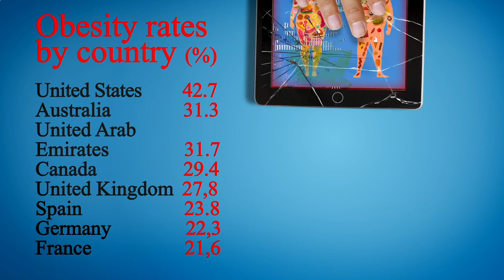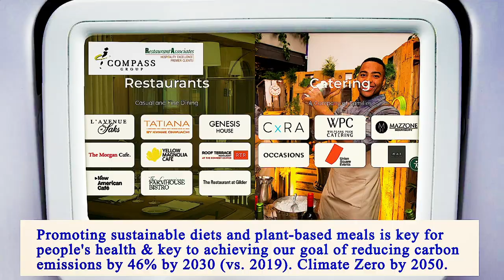Nearest Restaurants From Me Manhattan 10009 NY, New York County, New York, United States